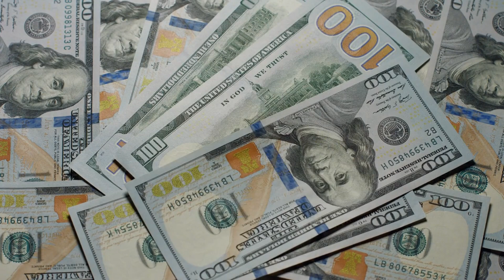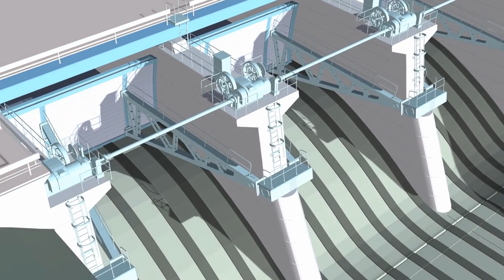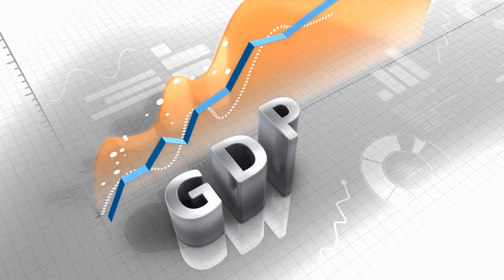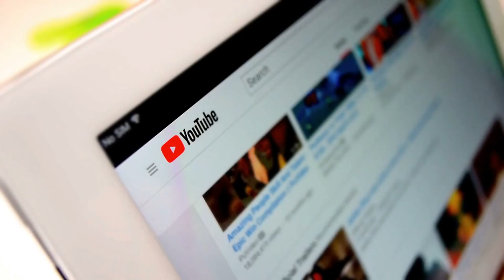China's Biggest Megaproject 2024! China Just Built Megaproject!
In this video, we'll take a look at some of the most impressive engineering marvels in China. From record-breaking bridges to futuristic skyscrapers, China has been pushing the boundaries of what's possible with its ambitious mega projects. We'll explore the history, design, and construction of these amazing feats of engineering, and highlight the ways in which they are transforming China's urban landscape.